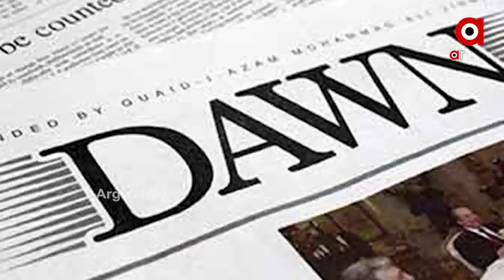ବିଶ୍ୱର ସବୁଠାରୁ ଖରାପ ପ୍ରଦର୍ଶନ କରୁଥିବା ମୁଦ୍ରା ହେଲା ପାକିସ୍ତାନୀ ଟଙ୍କା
ପାକିସ୍ତାନୀ ପ୍ରଧାନମନ୍ତ୍ରୀ ଇମରାନ ଖାନଙ୍କ ଶାସନକାଳରେ ପାକିସ୍ତାନକୁ ଆଉ ଏକ ଖରାପ ରେକର୍ଡ ନିଜ ନାମରେ କରିଛି। ପାକିସ୍ତାନୀ ଟଙ୍କା ବିଶ୍ୱର ସବୁଠାରୁ ଖରାପ ପ୍ରଦର୍ଶନ କରୁଥିବା ମୁଦ୍ରାରେ ପରିଣତ ହୋଇଛି ।
ଚଳିତ ବର୍ଷ ଆରମ୍ଭରେ ପାକିସ୍ତାନୀ ଟଙ୍କାର ମୂଲ୍ୟରେ ପାଖାପାଖି 12 ପ୍ରତିଶତ ହ୍ରାସ ପାଇଥିଲା, ଯେଉଁଥିରେ କୌଣସି ପ୍ରକାର ସୁଧାର ପରିଲକ୍ଷିତ ହୋଇ ନାହିଁ ।